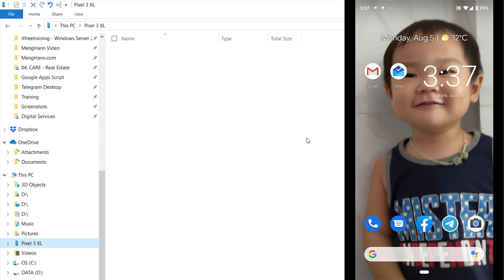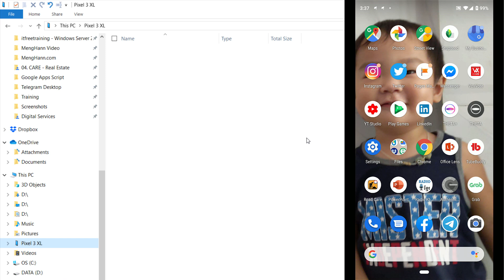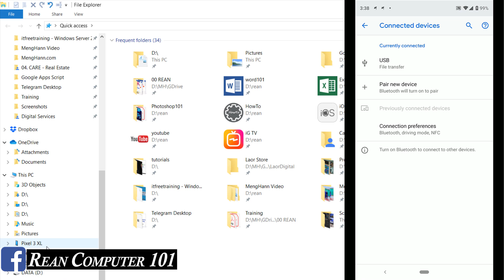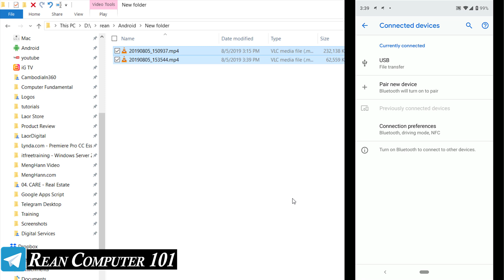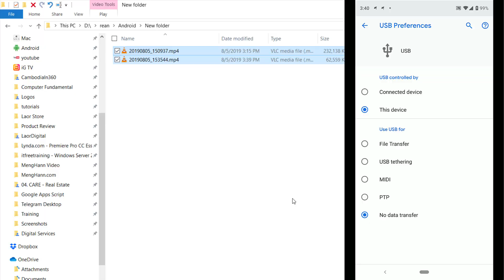របៀបភ្ជាប់ទូរសព្ទ Android ទៅកាន់កុំព្យូទ័រដើម្បីចំលងរូបភាពឬវីដេអូ - Rean Computer 101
ក្នុងវីដេអូនេះបង្ហាញពីរបៀបភ្ជាប់ទូរសព្ទ Android ទៅកាន់កុំព្យូទ័រដើម្បីចំលងរូបភាពឬវីដេអូ How to connect and Transfer file from Android to Computer - Android Tips and tricks
❤ គាំទ្រក្រុម Rean Computer 101 ដើម្បីបង្កើតវីដេអូជាច្រើនបន្តទៀត❤
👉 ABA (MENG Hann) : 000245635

🔵 មើលវីដេអូបន្ថែម 🔵